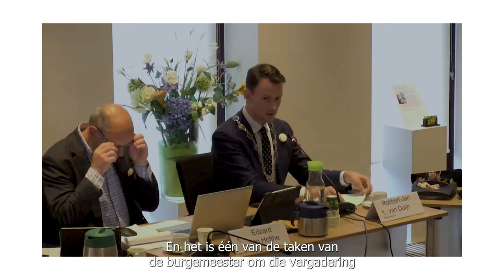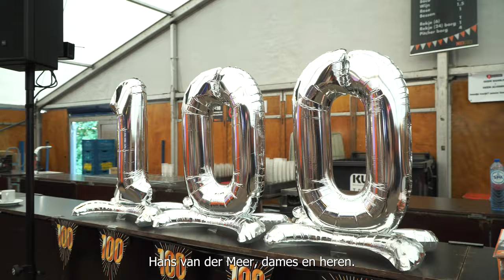Robbert-Jan van Duijn | Burgemeester in Nieuwkoop | Portret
Burgemeester Robbert-Jan van Duijn van de gemeente Nieuwkoop in een boeiend portret. We nemen je mee in zijn dagelijkse routine, zijn passie voor voetbal en een speciale ontmoeting met minister Hugo de Jonge.

- Thumbnail by Martijn - Twitter @taphijt
| Social media | Instagram: burgemeesterserie | TikTok: burgemeesterserie